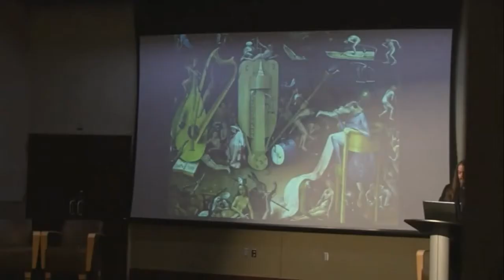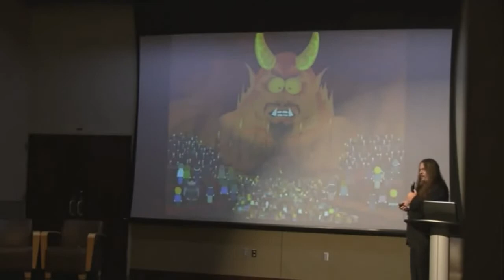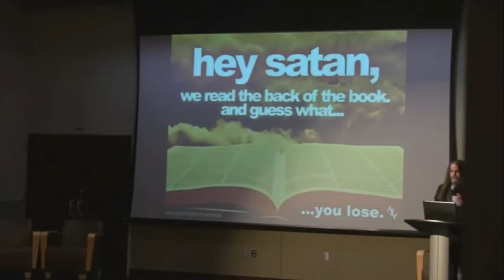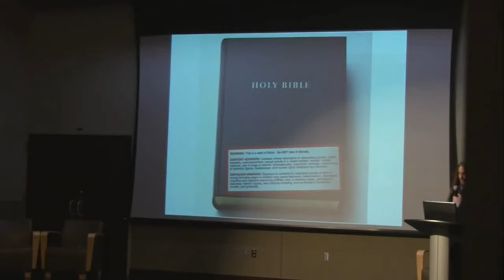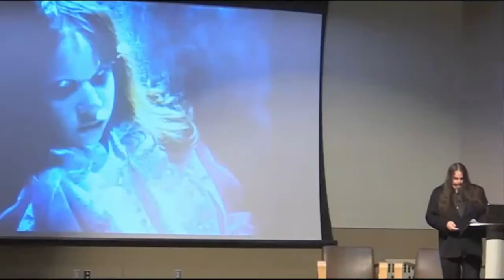"The Devil Is Here" (Aron Ra)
SORRY THIS IS A NEW VIDEO EDITOR I'M TRYING OUT.

Taking a look at the devil and the hell that was claimed to exist.

I would also like too start talking about the bible and the facts or fiction in the more likely sense of history and theology.

My next couple of videos will be about discussing these facts and fictions or even maybes of the bible it self.

My group is private if you would like too follow and comment.

Nothing goes on my twitter really. (Laughing Faces)